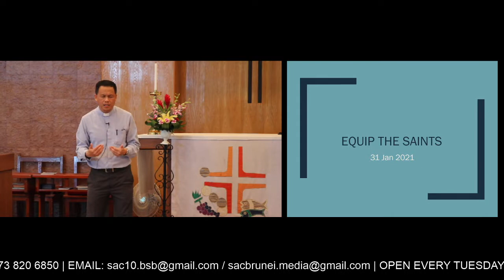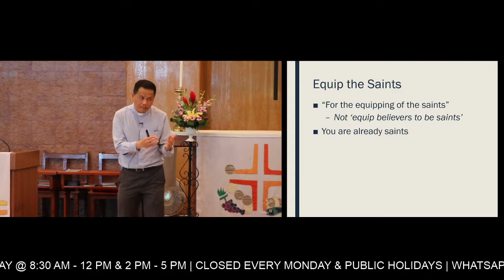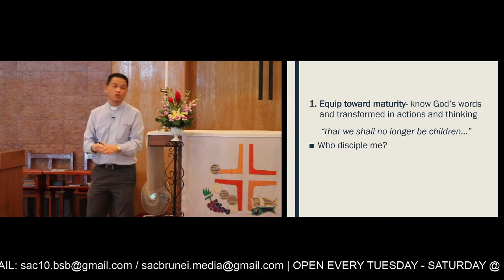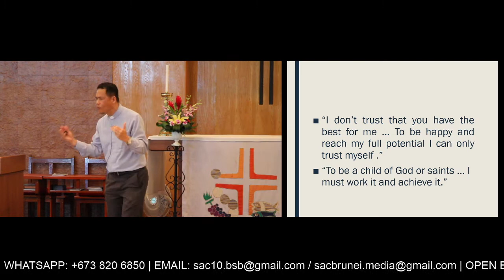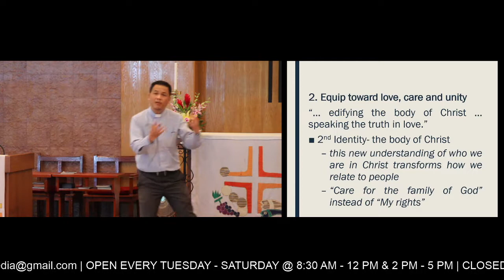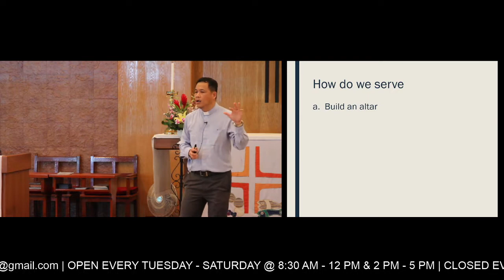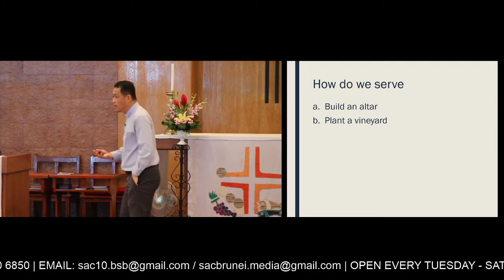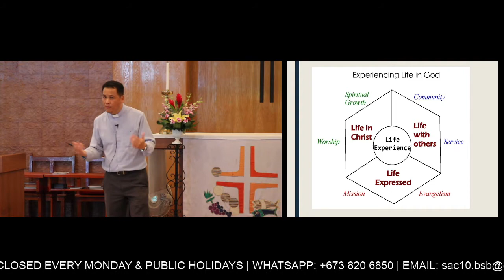Sermon Series: Equip The Saint (Ephesians 4:11 - 16)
Shalom, church!
Come and join us for the 2nd Service message. Have a blessed Sunday and stay safe.

God Bless.